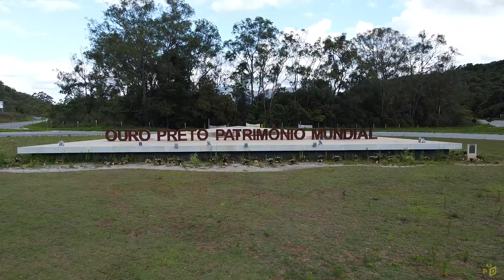Ouro Preto cinematic 4K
Ouro Preto Minas Gerais em 4K versão cinematográfica
Ouro Preto Brazil city cinematic 4k